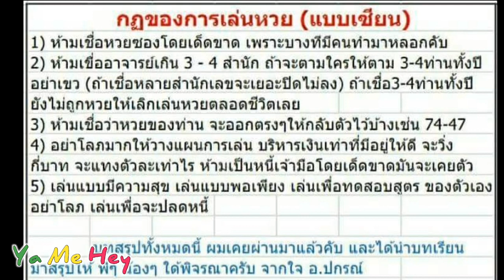เลขล็อค คุณชาย กทม. ก็น่าจะได้ตังค์ อยู่นะ 16/5/61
ya me hey